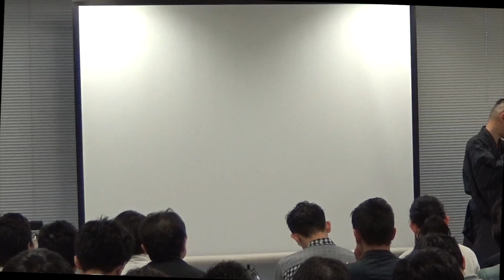人間関係に限界を感じている人にオススメの方法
このチャンネルでは、日本の歴史、人間関係（コーチング、カウンセリング）など、人生に役立つ情報を発信しています。

★★★　関連動画　★★★

人間関係の悩みがすべて消える！ストレスを溜めない考え方・生き方とは!?

人間関係と状況が好転する最強瞑想８分 Smooth relationships and improve circumstances powerful meditation in Japanese.

仕事や人間関係の【イライラ体験に振り回されなくなるメンタルハック】ジェネリックユーの使い方

【島田紳助】人間関係でストレスを溜めない考え方！！こう考えればイライラしない！

【学生時代の人間関係】一生の友達に出会えるタイミングなんて人それぞれじゃん

20歳の時には台湾李登輝元総統の来日を実現すべく、政治家や論客とパイプを構築して招待運動に参画（当時の外務省の妨害によって来日は実現せず）

2010年、コーチングやアドラー心理学に出会って自分の人生の使命を知り、残りの人生は誰かの幸せのために尽くして生きると決意。

2011年、東日本大震災が起きた数日後に会社に辞表を出して宮城、福島に渡り、名古屋と往復を続けながら数年間に渡りボランティアとして復興支援に従事。